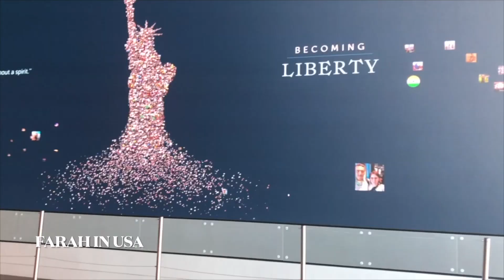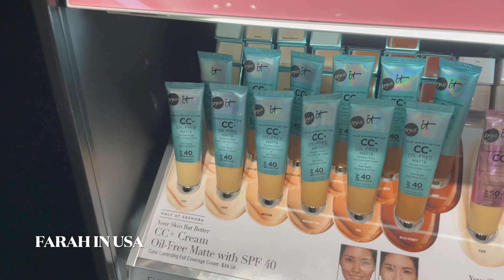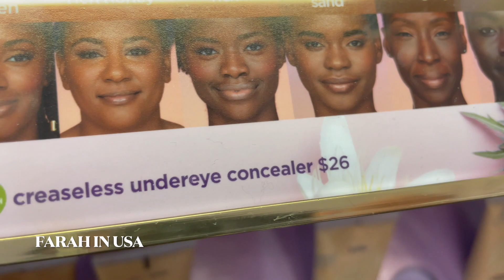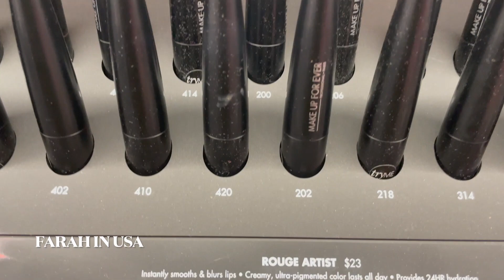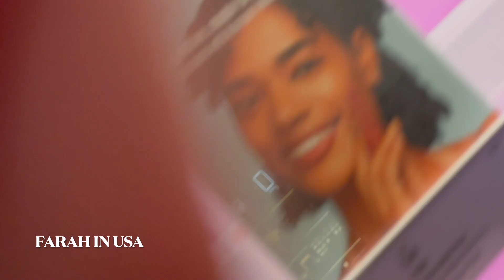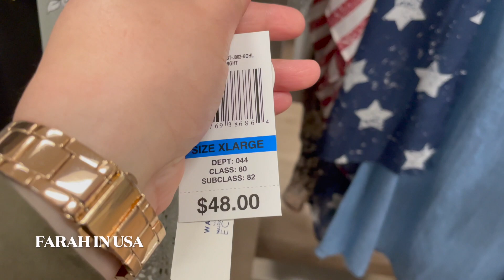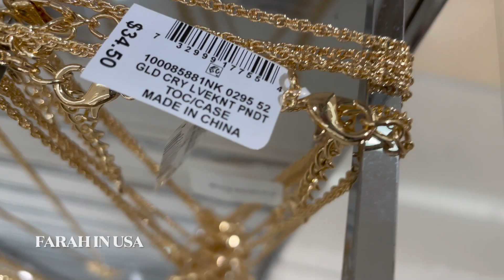سيفورا و أسعار الماكياج،الأماكن لي تشرح قلب 💓 المرأة vlog at Sephora 2021